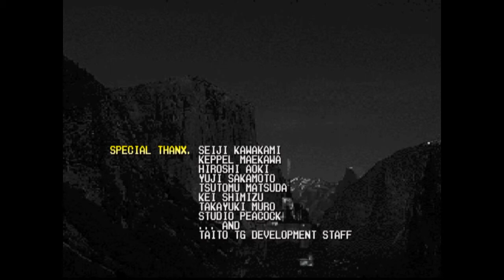PS1 FIGHTERS IMPACT